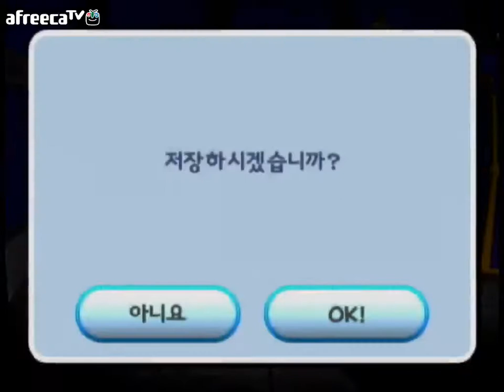녹두로의 슈퍼 마리오 갤럭시 #6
우주를 오간다. 슈퍼 마리오 갤럭시